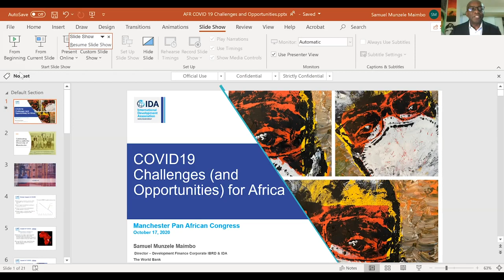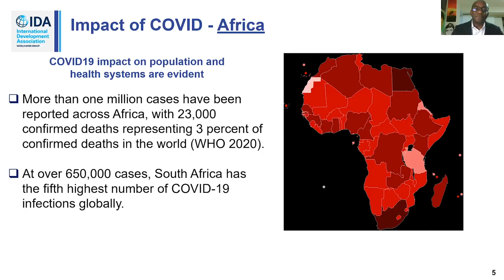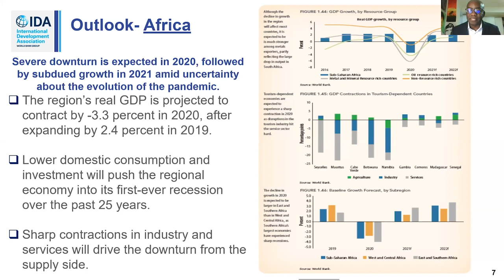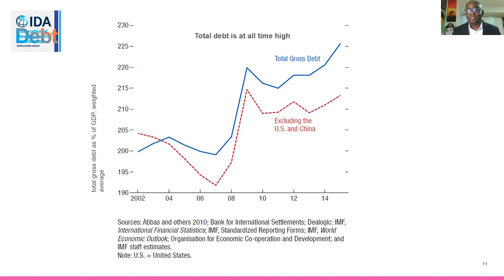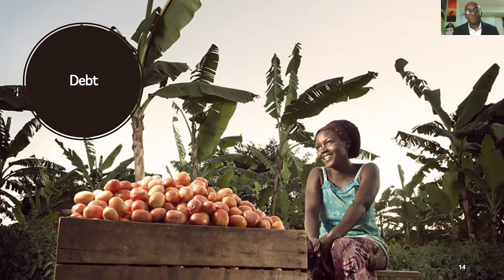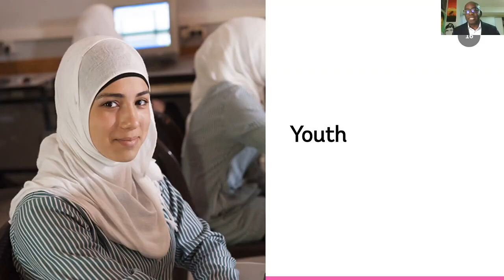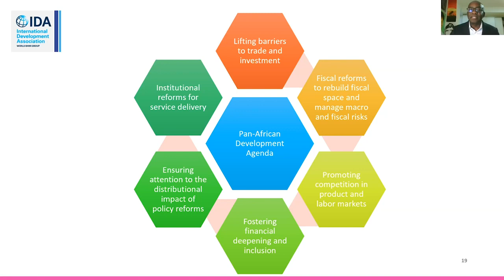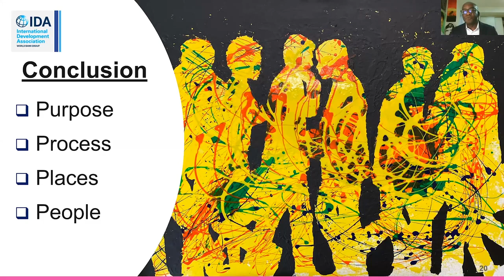Challenges of Africa’s Economies and Prospects for post Covid-19 Recovery- Dr Samuel Maimbo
Dr Samuel Maimbo of the World Bank discusses the Challenges of Africa’s Economies and Prospects for post Covid-19 Recovery.

This presentation was part of a symposium to celebrate the 75th anniversary of the 5th Pan-African Congress which was held in Manchester. Organised by our Africa Research Group, the event brought together researchers to discuss ‘75 Years after the 5th Pan-African Congress: Decolonising Africa’s Development Agenda’

Dr Samuel Munzele Maimbo is the Director of the International Development Association (IDA) Resource Mobilization and International Bank for Reconstruction and Development (IBRD) Corporate Finance department at the World Bank. Prior to this, he was Senior Advisor in the Office of the Managing Director and Chief Financial Officer. Samuel studied for his PhD at The University of Manchester.